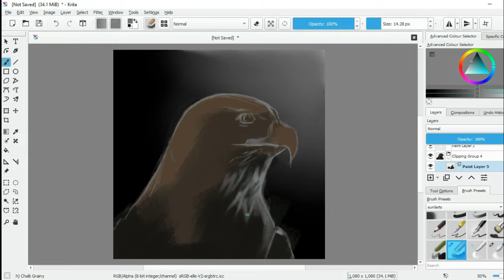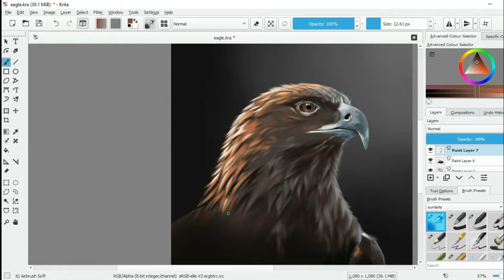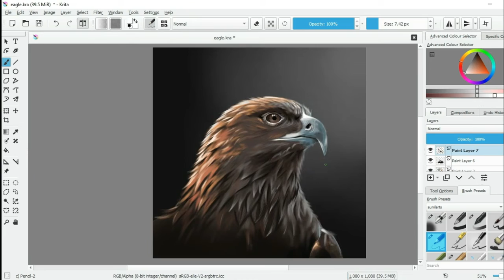Animal time lapse | painting | ms paint | sunil arts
Hello viewer,

Eagle time lapse